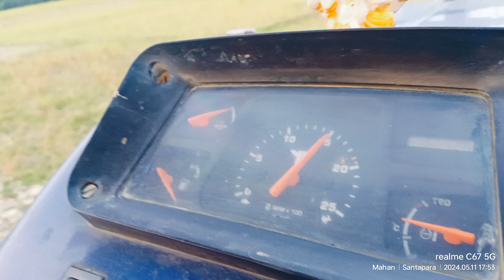panesar thresar machine tractor